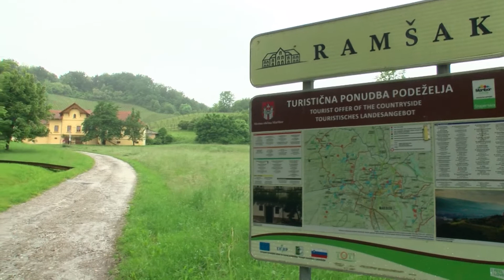MICO SLOVENIJA 2 JUN